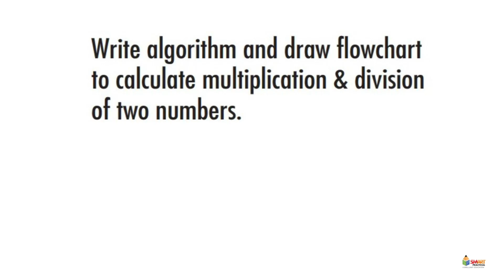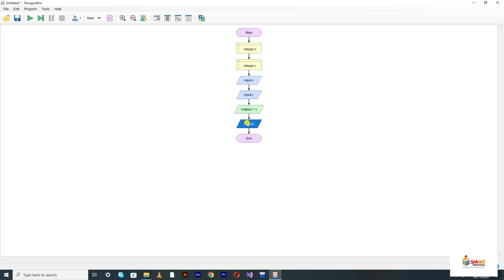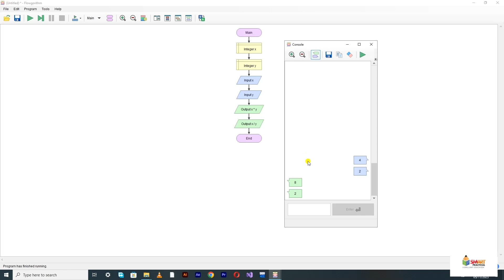1.3: Write algorithm and draw flowchart to calculate multiplication & division of two numbers.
Write algorithm and draw flowchart to calculate multiplication & division of two numbers.